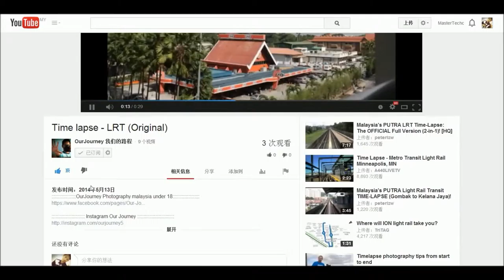OurJourney 我们的路程 - 订阅 Subscribe （谢谢 Thx...)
Follow Us